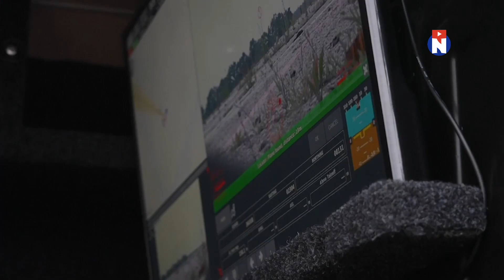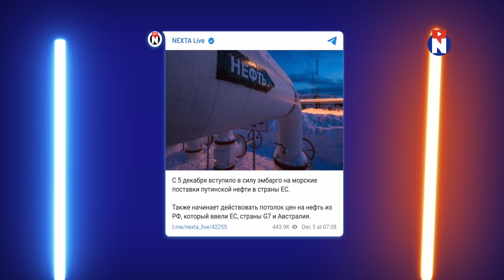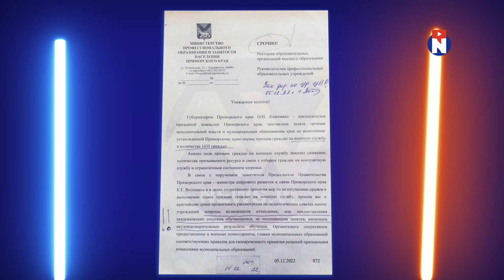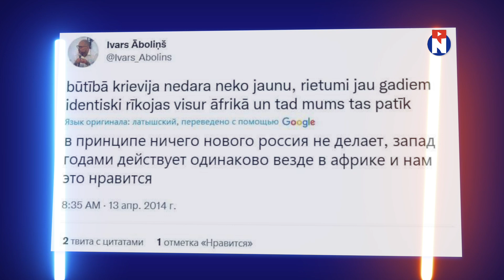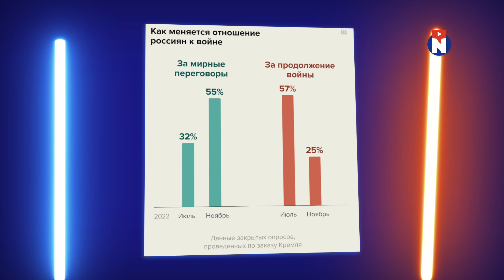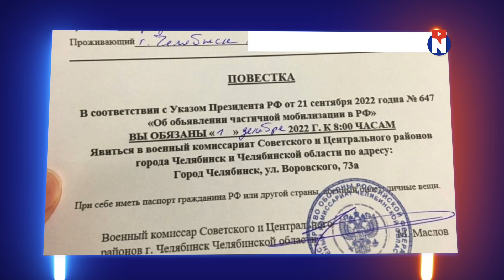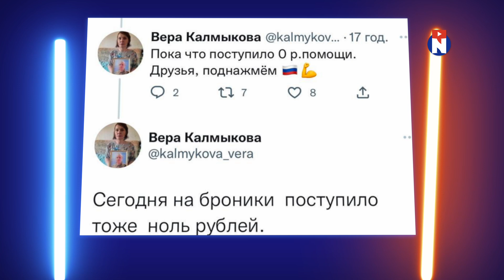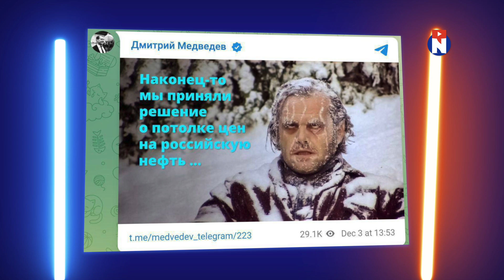Военные отстраняют Лукашенко. Двойник Путина спалился / ПОСРЕДИ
Главное за неделю:
- Удар в самое сердце стратегической авиации РФ. Что на самом деле означают последние атаки на Россию и почему оккупанты вдруг озаботились судьбой Москвы.
- Ракеты на исходе. Каков план россиян на эту зиму и что переломит ход войны. Секретные методы ВСУ.
- Закрытые опросы шокируют Кремль. А первоначальный план захвата Украины стал доступен широкой общественности.
- Почему Путин стал часто странно дёргать ногами и как его дублёра спалили на Крымском мосту. А также - фото его легендарного бункера.
- Какой секретный документ подписали в Минске без участия Лукашенко. Военные готовы к отстранению неудобного диктатора.
- Что рассказал пленный вагнеровец! Откровения, которые не понравятся Пригожину и хроники смехдержавы, которые не понравятся скрепоносцам.

00:00 Посреди: главное за неделю
01:39 Оккупанты опозорились на весь мир
04:31 Известны ближайшие планы и цели россиян
07:41 Всё не по плану: Россия может убежать даже без мира
12:38 Дождь. Пессимизм вокруг оптимистичного канала
17:53 Двойник Путина спалился
20:49 Закрытые опрос и документы, шокирующие Кремль
24:32 Военные отстраняют Лукашенко. Шойгу в Минске
26:15 Лукашенко мог быть балаболом, а не президентом
29:26 Пропаганда дала сбой. Хроники смехдержавы
35:29 "Тёмный" спецрепортаж из Варшавы
38:18 Спасибо за внимание и поддержку!

Среда - середина недели, а мы - посреди всего, в самой гуще событий. Тех, которые уже настоялись и устаканились, и тех, что лишь начинают набирать обороты. Главное из того, что происходило и происходит вокруг - всё самое важное за последнее время.

Наш второй канал с ежедневными новостями: @NEXTALive
Наш канал на украинском и беларускай мове: @nextaplus